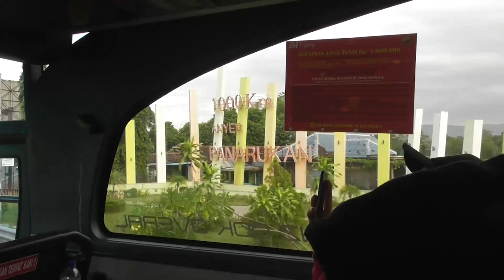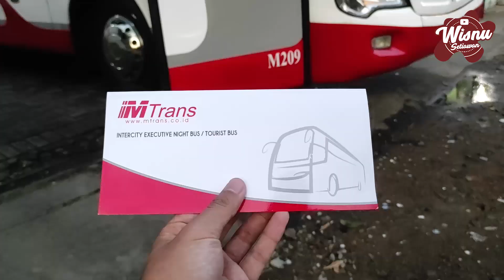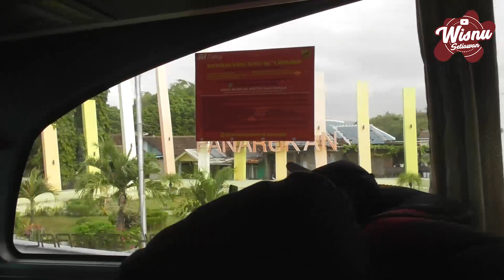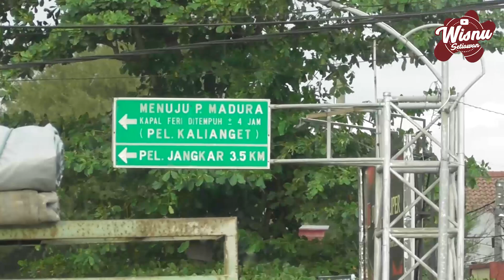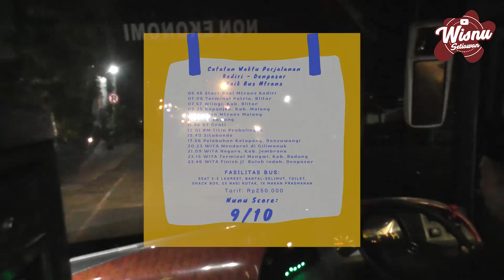SENSASI PEMANDANGAN TEPI LAUT PANTURA JATIM | Trip KEDIRI - DENPASAR BALI Naik Bus Pagi Mtrans #2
Setelah menikmati makan siang dengan menu Rawon di RM Titin Probolinggo, saatnya kita menlanjutkan perjalanan menuju ke arah Denpasar. Perjalanan dari Probolinggo menuju ke Pelabuhan Penyeberangan Ketapang, Banyuwangi melintasi jalur pantura. Beberapa tempat menarik akan kita lewati seperti Taman Nasional Baluran, PLTU Paiton, dan beberapa tempat lainya.

serunya trip pagi tuh, kita masih bisa melihat pemandangan bahkan ada yang di tepi pantai. Dijamin bikin suasana hati jadi lebih happy 😁

Eh ternyata, di perjalanan menuju Denpasar ini tuh, kita masih dapet service makan lagi berupa nasi kotak. Muantab pool lah MTrans ini. Recomended banget buat yang pengen bepergian dari Kediri, Blitar, Malang menuju ke Denpasar Bali, maupun sebaliknya.

Informasi Terkait Perjalanan

Nama Bus                 : PO. MTrans
NL/Julukan               : M.209 / Maylene
Chasis/Mesin Bus   : Mercedes Benz OH 1526
Jurusan Bus             : Kediri - Blitar - Malang - Denpasar
Kelas Bus                  : Eksekutif Class
Harga tiket                : Rp250.000

Buat yang pengen mencoba bus ini bisa mengubungi agen-agen Bus Mtrans di jalur lintasan trayeknya.

Kontak agen pemesanan tiket Bus Mtrans:
Pool Kota Kediri: 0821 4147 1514

Untuk pemesanan tiket di secara online, kalian bisa akses melalui Aplikasi Redbus dan juga Pegipegi yang bisa kalian download secara gratis di Playstore

kalian suka... 😁